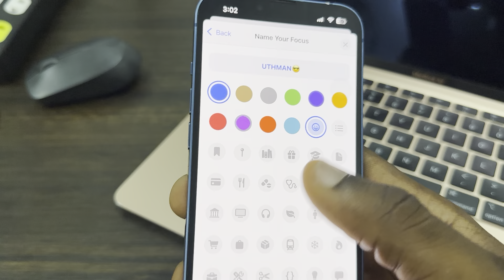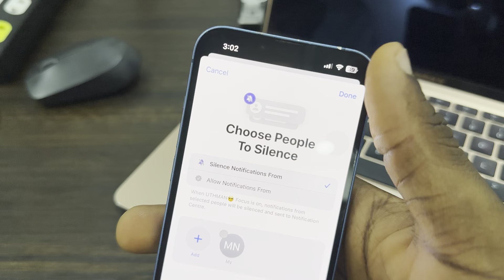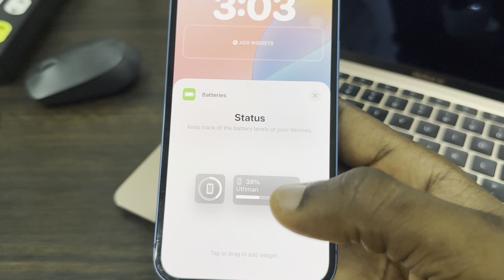How to Add Your NAME on iPhone Lock Screen - iOS 18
Learn how to personalize your iPhone lock screen by adding your name with this easy tutorial! We’ll guide you through the steps to customize your lock screen on iOS 18, making it unique and personal. Whether you want to add a touch of individuality or make your device more recognizable, this video will show you how to add your name to your iPhone’s lock screen effortlessly. Watch now and give your iPhone a personal touch!